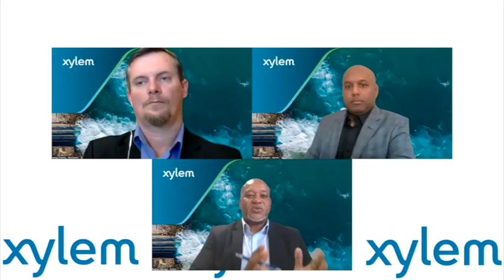Technology can help the water utilities get ahead of deteriorating water delivery systems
Technology can play a significant role in empowering South Africa’s water utilities to get ahead of the curve and arrest the accessibility and quality decline brought about by increasingly ageing and inefficient infrastructure.

However, despite the various benefits, such as enhanced efficiencies and cost savings, many water utilities still face barriers in the adoption and implementation of technology.